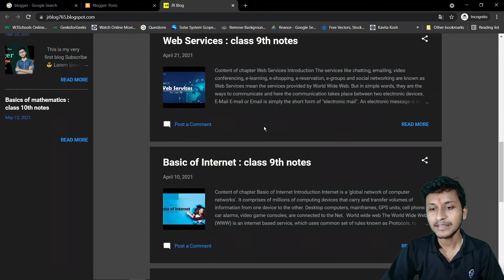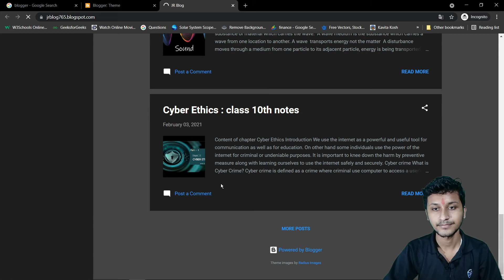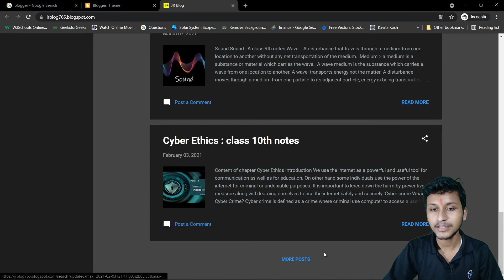How To Removed "Powered by Blogger" /Session 9/ Google Blogger full tutorial in Hindi / 2021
Code:- Attribution1 {display: none;}

Now you can enroll with us for your personal growth and become a part of our team in just no time. On your demand, we are going provide you a new course which will help you in building your fundamental in computer science.
We are here to give you our best and in this course, we will try to cover more in less time. This DCA course (Deploma_in_computer_application) takes 15-20 lectures and for each lecture, you will get assignment work. By the end of the chapter, you will also get notes in arranged format on your own website that is jrworld.in
Our good wishes are always with you...stay healthy and enrich yourself with new skills.
Notes of this Chapter:-

How To Removed "Powered by Blogger"
jR Gurukul
blogger tutorial for beginners
how to
how to remove powered by blogger from your blog
how to remove powered by blogger in mobile view
how to remove powered by blogger 2020
how to remove powered by blogger footer attribution from your blog